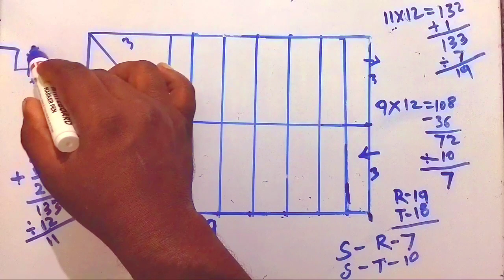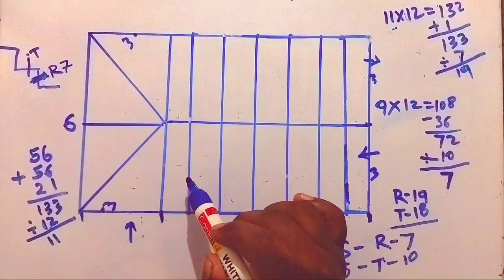जीना कैसे बनाते हैं/6×9 mein kaise staircase banaye/Kaum jagah mein kaise ghar ka CD banae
Jina kaise banaen/6×9 mein kaise staircase banaye/Kum jagah mein kaise ghar ka CD banae/
Jojo cement tips